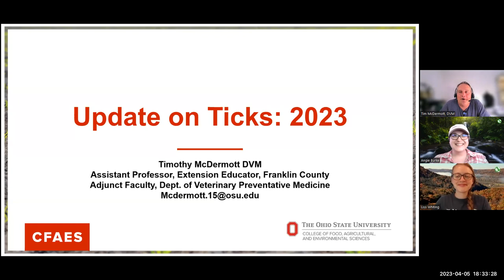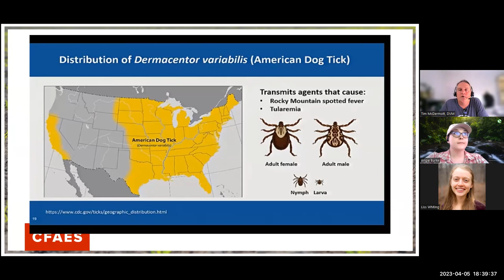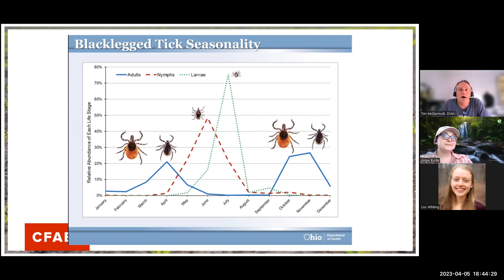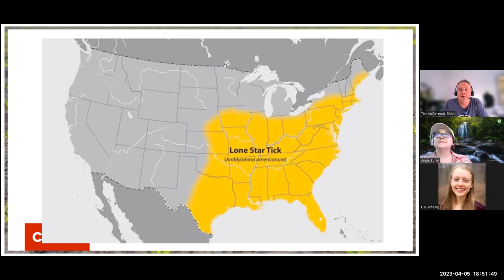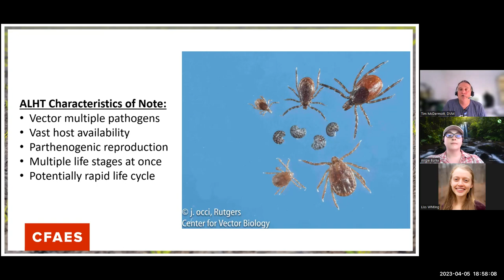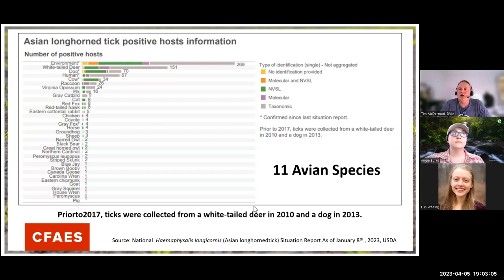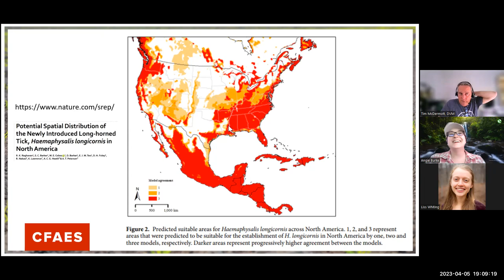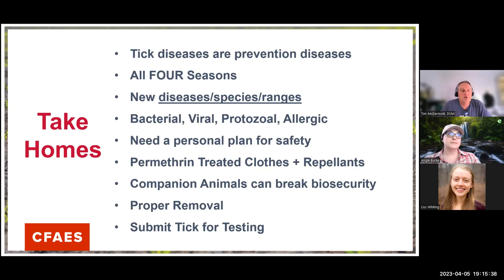Update on Ticks: 2023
This video engagement is supported by USDA NIFA 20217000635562 for Extension Integrated Pest Management